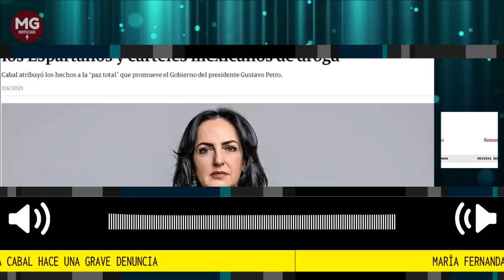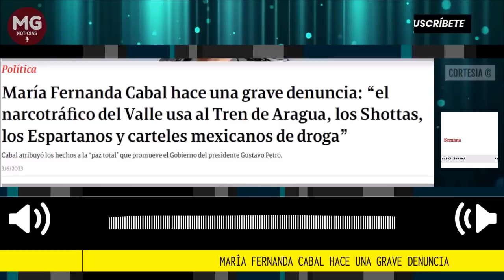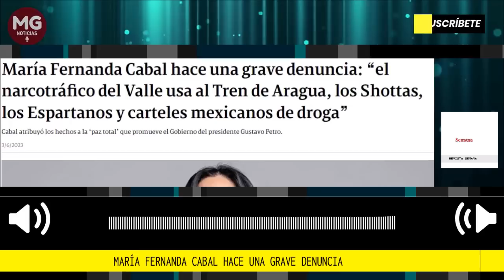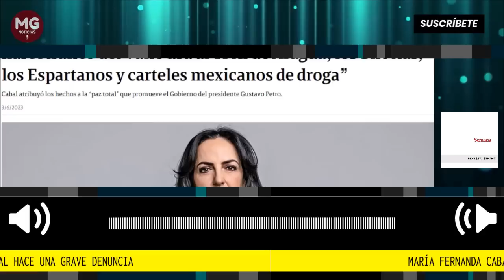ALERTA ⚠️ MARIA FERNANDA CABAL HACE UNA GRAVE DENUNCIA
“Nuestra democracia está viviendo momentos muy complejos por culpa de la ‘paz total’ que el mismo presidente Gustavo Petro niega, esa paz que prometieron dialogando con dos guerrillas terroristas y más de 20 organizaciones criminales y narcotraficantes que solo ha servido para que impulsen el negocio de las drogas y se fortalezcan”, dijo.